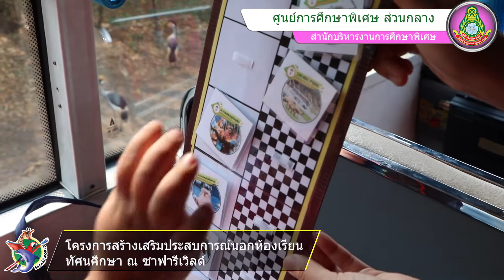ทัศนศึกษา ซาฟารีเวิลด์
งานประชาสัมพันธ์
ศูนย์การศึกษาพิเศษ ส่วนกลาง